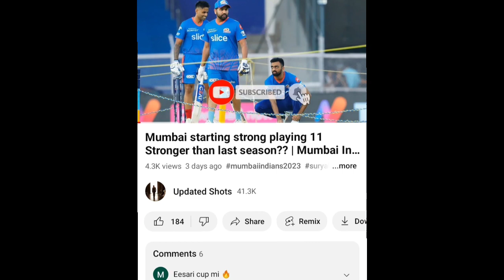Back in the team for the ODI series Joined seniors! Who will win? | Ind Vs SL 1st odi 2023